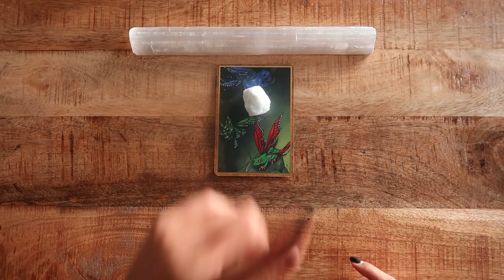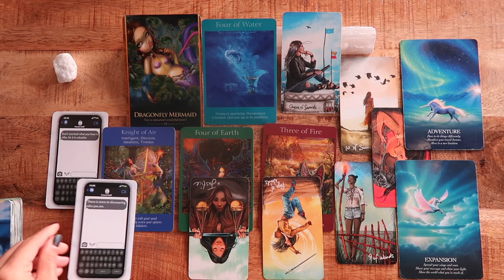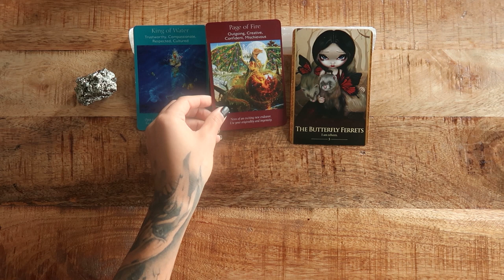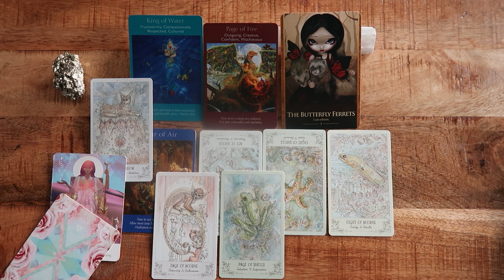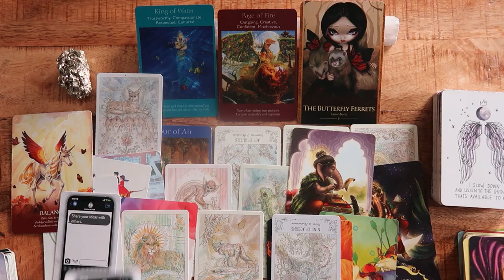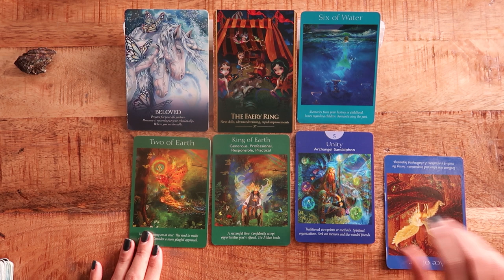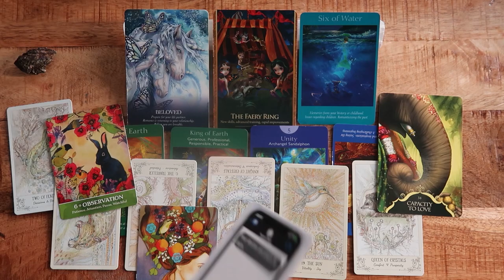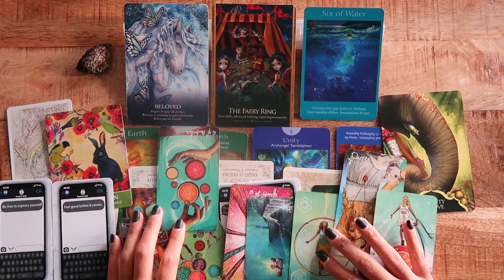**PERSONAL READING** A Breakthrough That Will Occur In Your Life SOON! ✨🎁🎱 Pick A Card 🏆🎊✨